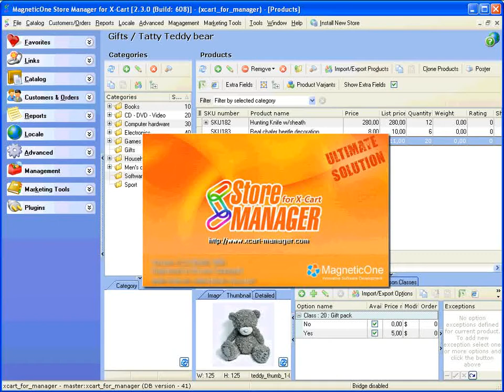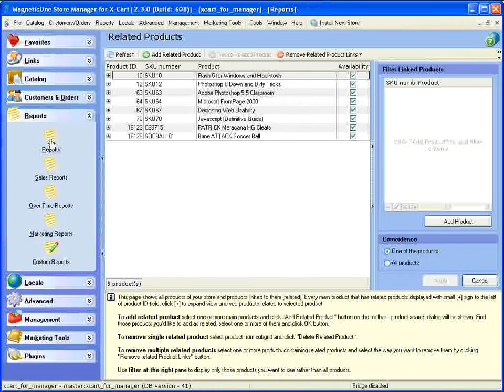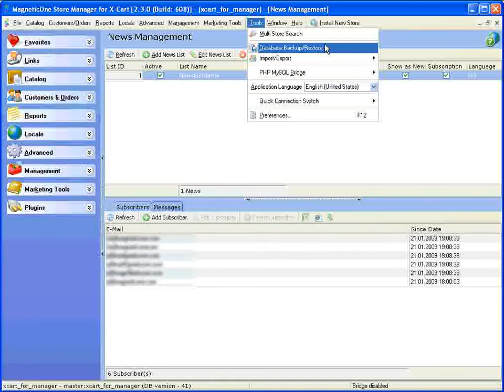X-Cart: New Version of Store Manager for X-Cart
Store Manager for X-Cart is a Windows application to quickly and effectively manage your X-Cart online store. You can add, delete and update products, categories and manufacturers.